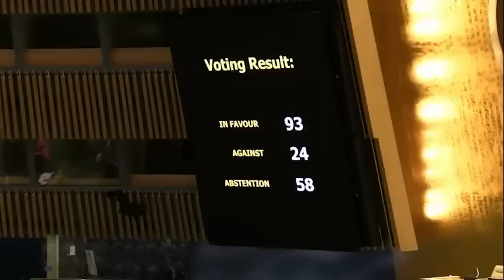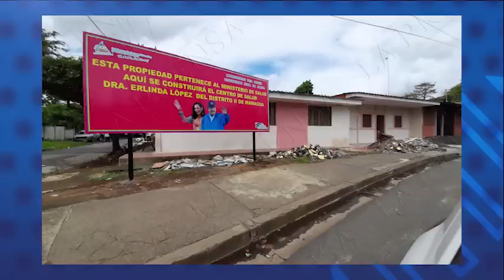Daniel Ortega rechaza Comisión de Expertos independientes de la ONU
El régimen de Daniel Ortega y Rosario Murillo rechazó de forma rotunda la solicitud de la Comisión de Expertos Independientes nombrada por el Consejo de Derechos Humanos de la Organización de las Naciones Unidas, para cooperar con su mandato de investigar las violaciones a los derechos humanos ocurridas en Nicaragua entre 2018 y 2022.

Fuentes diplomáticas europeas confirmaron a CONFIDENCIAL que el Gobierno rechazó, a través de su embajador en Ginebra, sostener algún contacto con la Comisión y permitirle su ingreso al país, alegando que la Comisión es “parcial y sesgada, porque representa un ataque contra Nicaragua, alineado a los intereses de Estados Unidos”.

Al oficializar su rechazo a la Comisión de Expertos Independientes, el Gobierno está desafiando el mandato que acordaron los 20 países que votaron por su creación en el Consejo de Derechos Humanos de la ONU, el pasado 31 de marzo.

Defensores nicaragüenses de derechos humanos, consideran que el Grupo de Expertos de la ONU, podrá cumplir su mandato pese al rechazo del régimen orteguista, porque ahora existen una serie de herramientas que les permitirán acceder a los testimonios de las víctimas sin necesidad de ingresar a territorio nicaragüense.